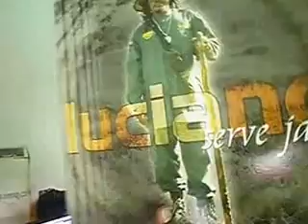UPS Vibez Selector_Israel Vibration - Friday evening